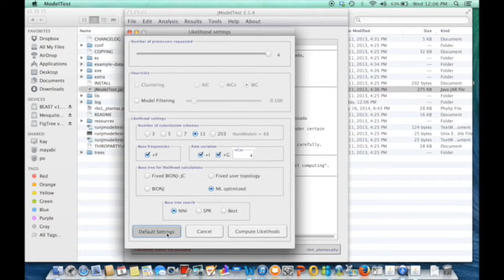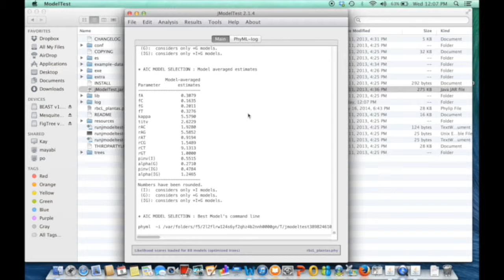Inferencia Bayesiana j Model Test 2 0